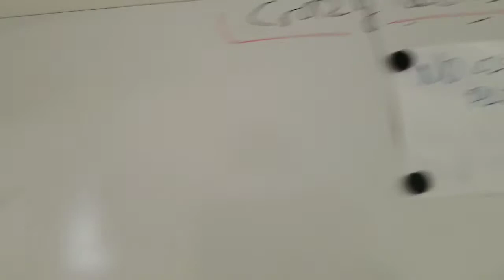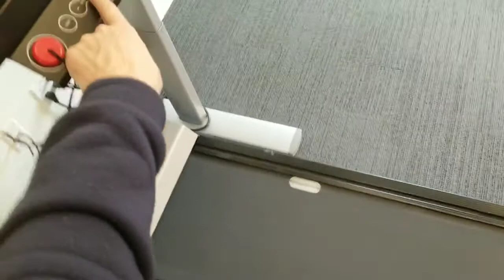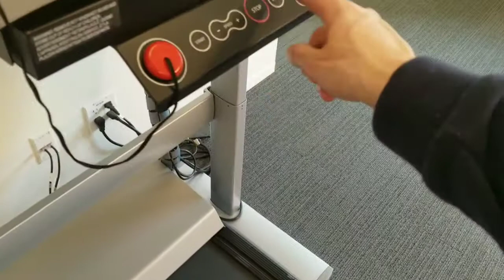US Notes. Part 719: Сегодня ко мне на работу приходил очень важный гость :) 14/03/2019